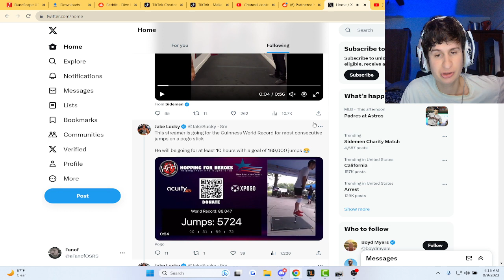This guy is streaming a world record attempt and it seems tough..